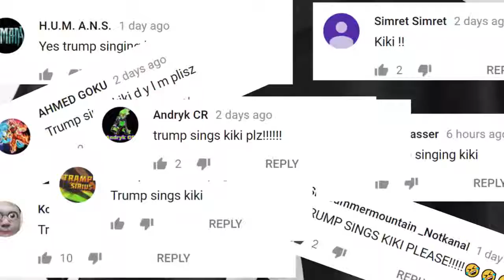Donald Trump Sings Kiki Do you love me